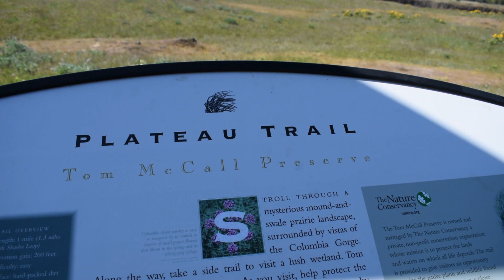FLORES SILVESTRES Y HERMOSAS VISTAS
En este video los invito a que me acompanen a observar las flores silvestres y unas vistas muy bonitas asia el rio,